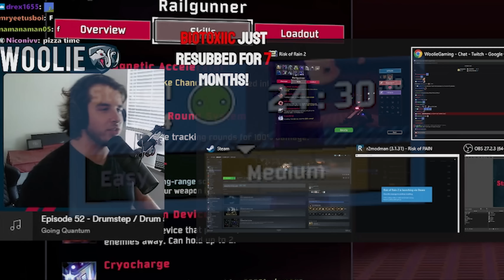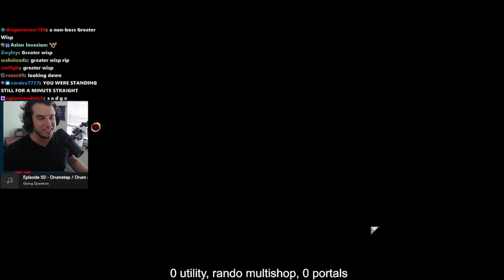Can I Beat Risk of Rain 2 WITHOUT LOOKING?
uh... take a guess...